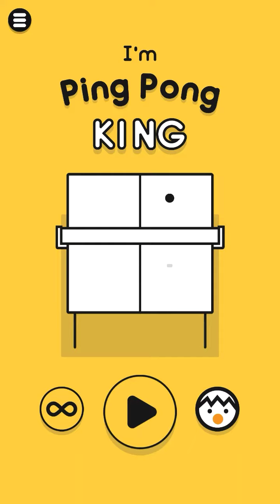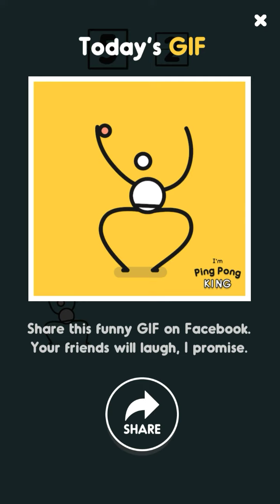Tracy Orangenose Tournament | I'm Ping Pong King :) GamePlay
I'm Ping Pong King GamePlay
manager Tracy
Orangenose Tournament